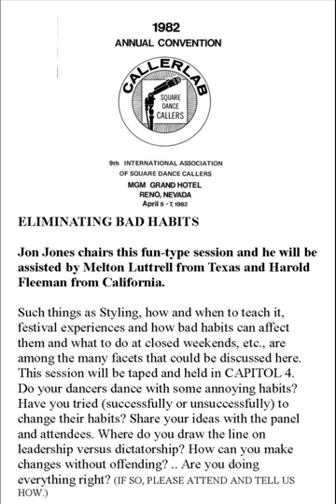1982 CALLERLAB Conv Eliminating Bad Habits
1982 CALLERLAB Convention, Reno, NV
Eliminating Bad Habits
Jon Jones chairs this fun-type session and he will be assisted by Melton Luttrell from Texas and Harold Fleeman from California. Such things as Styling, how and when to teach it, festival experiences and how bad habits can affect them and what to do at closed weekends, etc., are among the many facets that could be discussed here. This session will be taped and held in CAPITOL 4. Do your dancers dance with some annoying habits? Have you tried (successfully or unsuccessfully) to change their habits? Share your ideas with the panel and attendees. Where do you draw the line on leadership versus dictatorship? How can you make changes without offending? .. Are you doing everything right? (IF SO, PLEASE ATTEND AND TELL US HOW.)